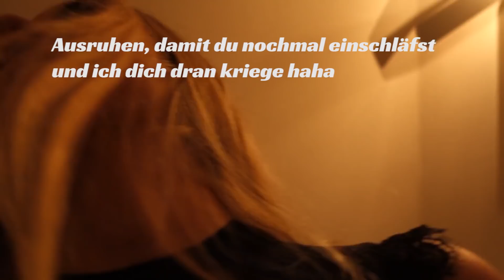Schaum PRANK 🍦😂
Bis 24.12. wird es jeden Tag ein Video geben! Kommentiert und gewinnt einen Sticker von mir 😱

🎁Gewinner 16.12. : Griefer Army
WER nicht gewonnen hat nicht traurig sein, schickt mir und LifeOn2Wheels Fanpost mit 2€ drinnen auf unser Postfach und ihr bekommt einen Brief mit STICKER zurück (solange der Vorrat reicht)

📬 Postfach 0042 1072 WIEN ÖSTERREICH